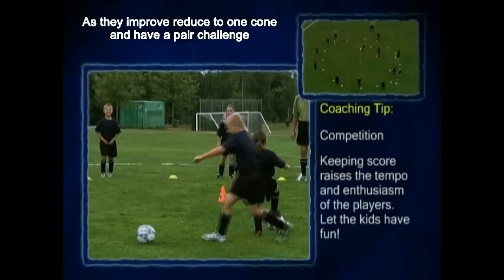Circle Game Snippet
A fun center circle practice to help develop accurate kicking.  The target is to set a "team" record of knocking all the cones down with the intention once progressed to pair off into teams and be the first pair (winners) to knock over the cones 5(6, 7, 8 ...10) times